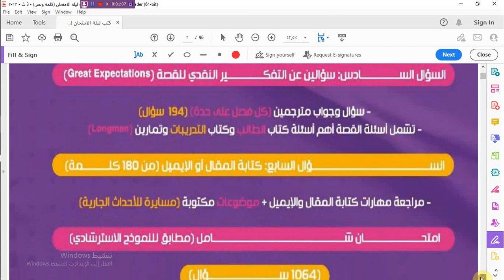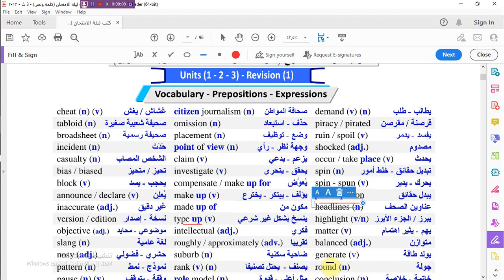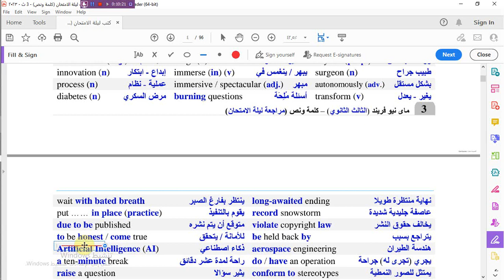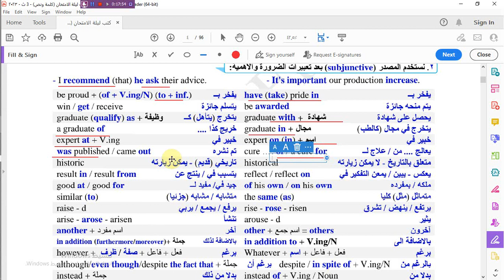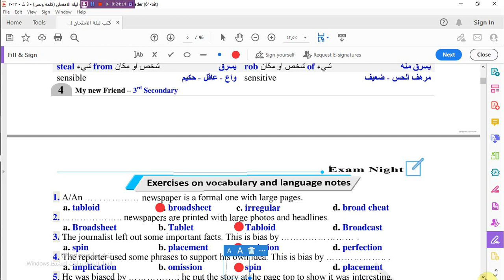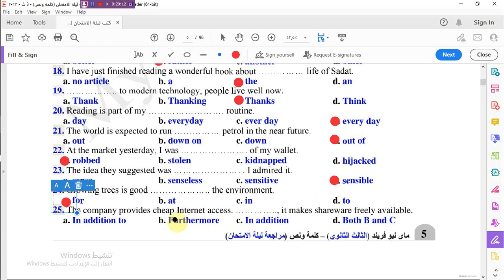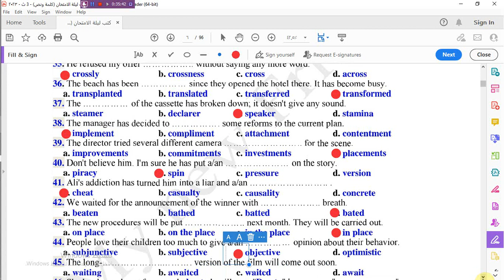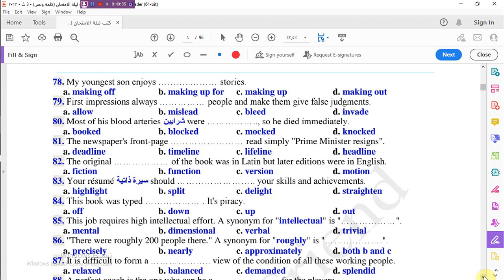مراجعة كتاب my friend للكلمات من Unit 1:3 - الثانوية الثالثة 2023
my friend

المعاصر  للصف الأول الثانوى
#‬‏:الرابط